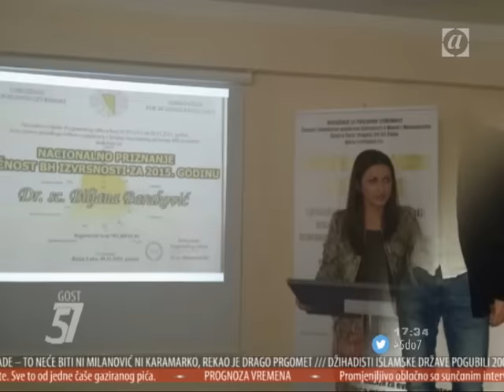Doc. dr Biljana Barakovic u emisiji ''5 do 7'' na ATV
Doc. dr Biljana Baraković,  dekan na Fakultetu za poslovne i finansijske studije Univerziteta za poslovne studije, osvojila je priznanje ''Ličnost BH izvrsnosti'' za 2015. god.